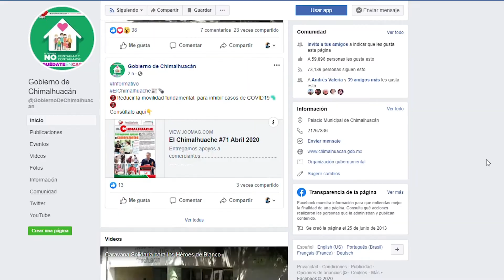Corte Informativo 05 05 2020